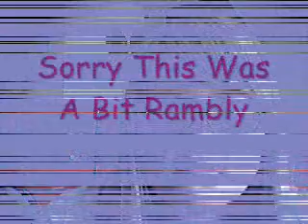New Hair and A Ramble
Bit of a pointless, but quick video for you but I've had my hair done and I am growing out my bangs ;) Just a bt of a ramble really - For more pics please check out my blog
 I'll see you in a day or two with my June favourites filmed using my new tripod :)
See You Soonx